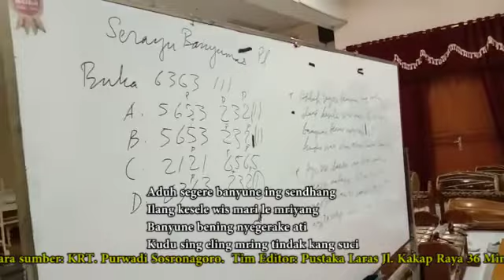Notasi cakepan ricik banyumas ngapak